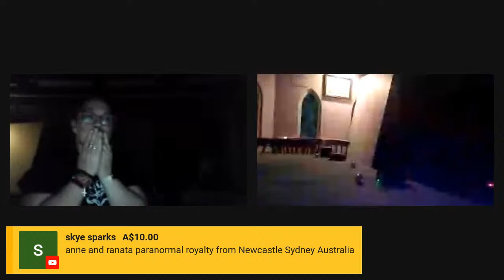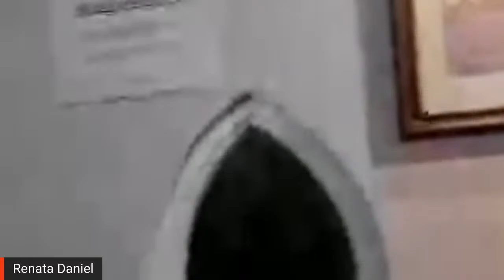Live from Dobbins Inn Carrickfergus Northern Ireland